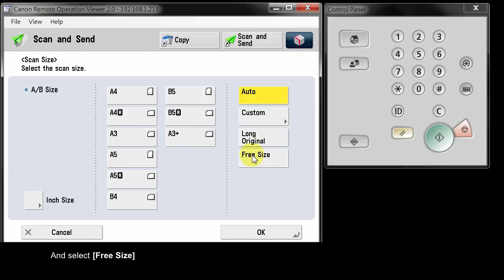Scan Free Size